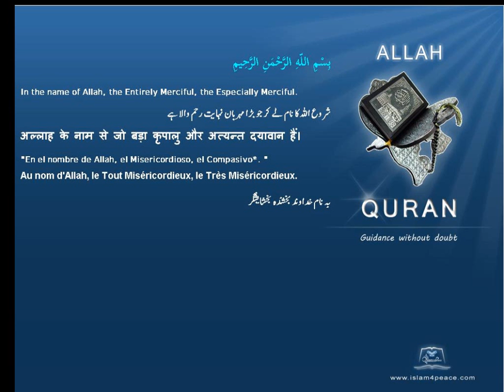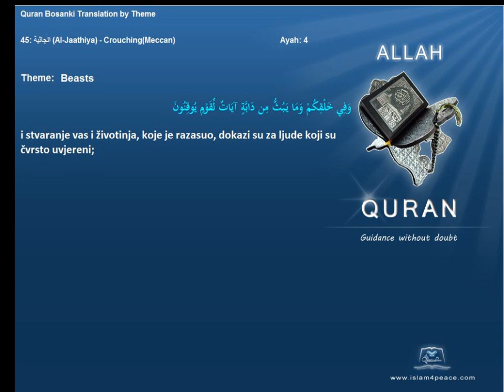Quran by Theme Bosanski Beasts Islam4Peace com